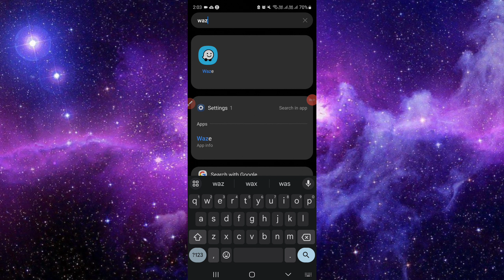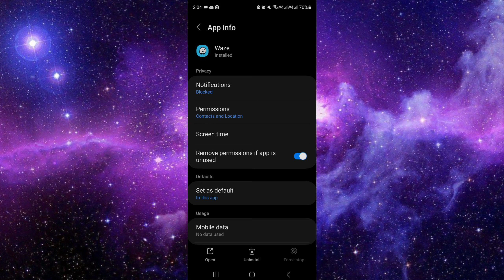✅ How to Remove Grid on Metatrader 4 (Full Guide)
Looking to clean up your MetaTrader 4 chart by removing the grid lines? This comprehensive guide will walk you through the step-by-step process of removing the grid lines on the MetaTrader 4 trading platform. Whether you want a clearer view of your price action or a simplified chart, follow these instructions to remove the grid lines.

Key Steps:

Learn how to remove the grid lines on MetaTrader 4
Navigate chart settings to disable the grid
Enjoy a clean and uncluttered chart for better analysis